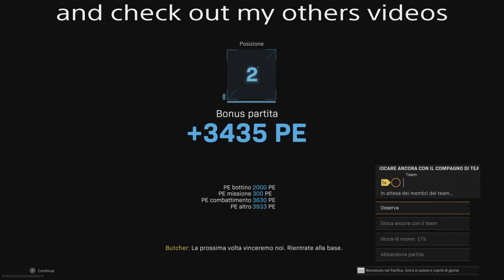my first WarZone gameplay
I’m sorry if the quality of the video is so low but I’ve recorded this using only my ps5 and YouTube decrease a lot the quality.
If you like the video make sure to leave a like and consider subscribing to the channel this would help me a lot, if you like this type of video let me know with a comment:)